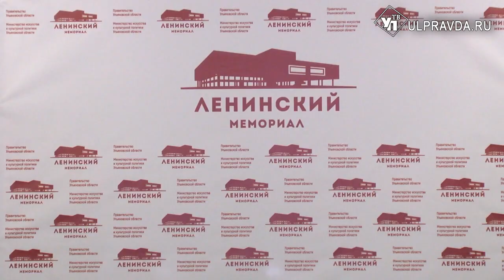В Ленинском мемориале оборудуют акустический потолок, облицуют стены диффузорами Шредера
Через два года в Ульяновской области отметят 150 лет со дня рождения самого знаменитого земляка Владимира Ильича Ленина и 50-летие Ленинского мемориала. К знаменательным датам приурочен капитальный ремонт мемцентра.